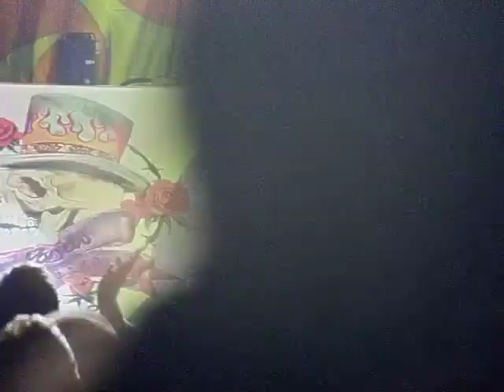Poison - Talk Dirty to Me - Tinley Park, IL - July 2011